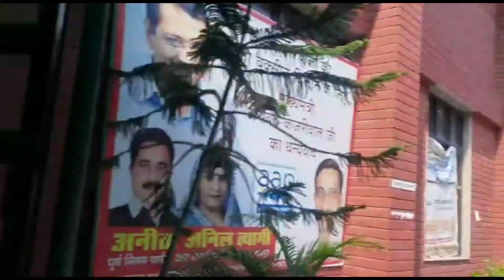Thok di na bike aakhir